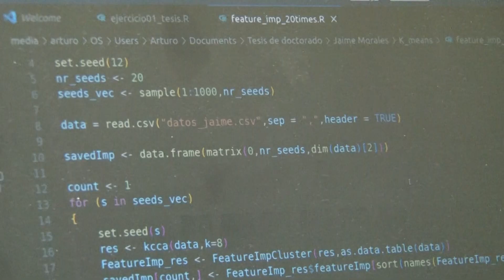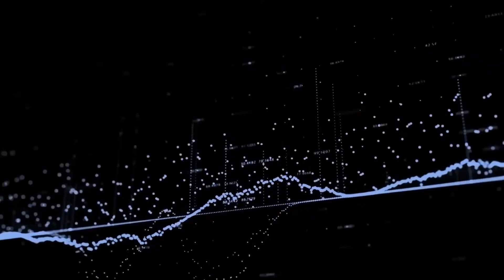Integran investigadores técnicas de inteligencia artificial para analizar calidad en el servicio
Con el objetivo de mejorar la calidad en el servicio a partir del uso de técnicas de inteligencia artificial, es la propuesta de metodología que desarrolla un grupo multidisciplinar de investigadores de la Universidad Autónoma de Sinaloa (UAS), quienes lograron la publicación del artículo “Calidad en el servicio hotelero: Propuesta de metodología experimental”, en la revista de alto impacto internacional Revista Venezolana de Gerencia (RVG).